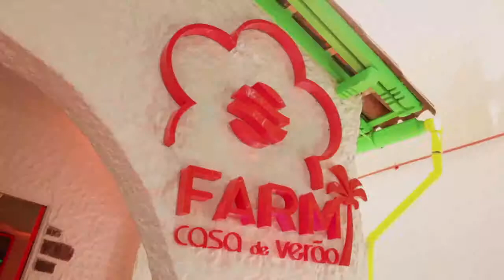[casa de verão FARM] meu rolé stand up paddle 24/01/2013 - Isabela de Moraes